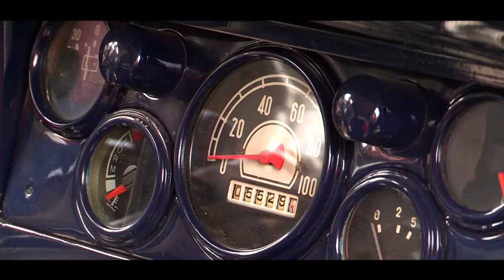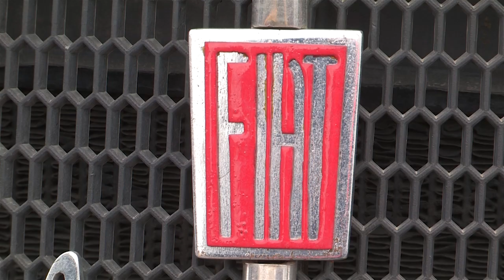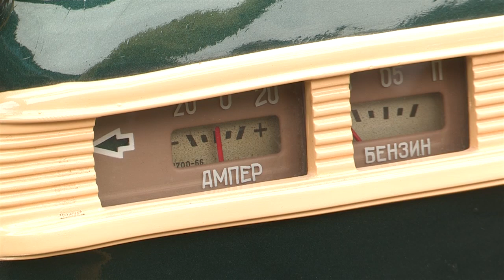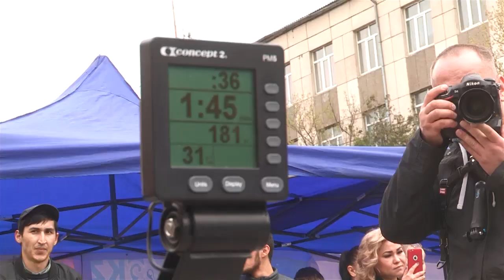Выставка ретро автомобилей 2018 и Парад невест